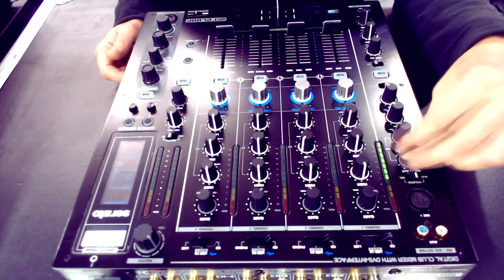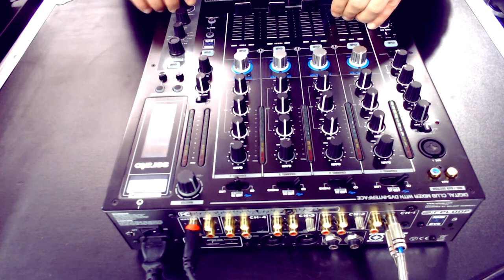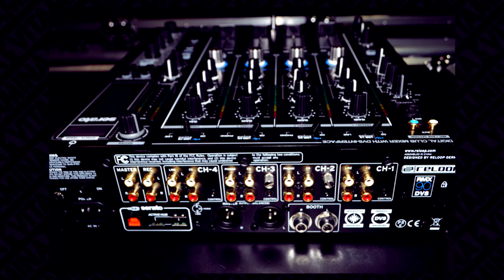TESTING: RELOOP RMX-90 dvs RELOOP VTATESTING - By luces pro Feat. Adrian Bellusci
Vuelve VTA TESTING by Luces Pro.
En este capitulo uno de los mas interesantes mixers Reloop
RMX-90 dvs
Testing realizado por Adrian Bellusci.